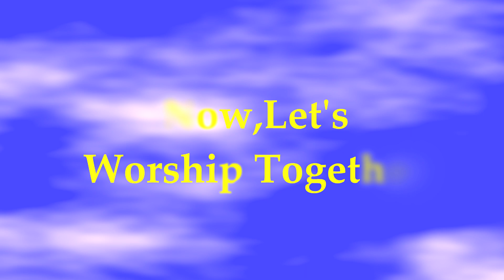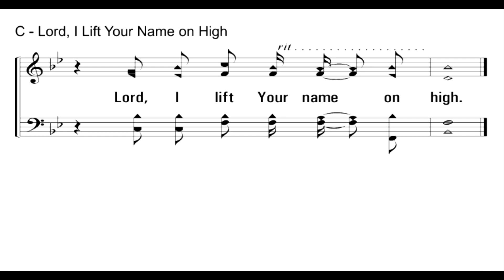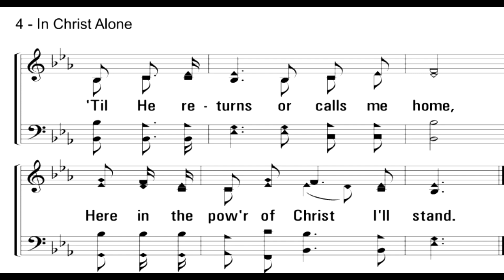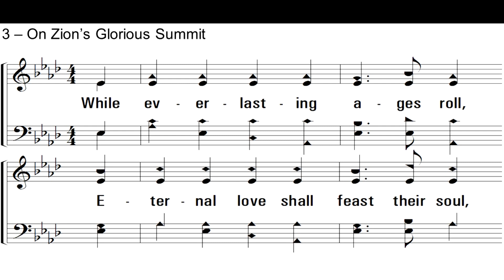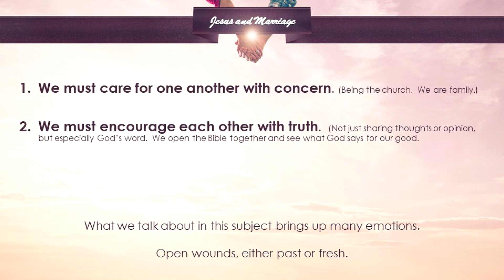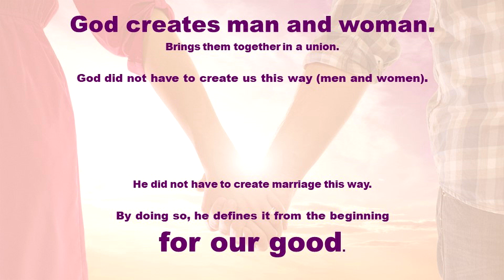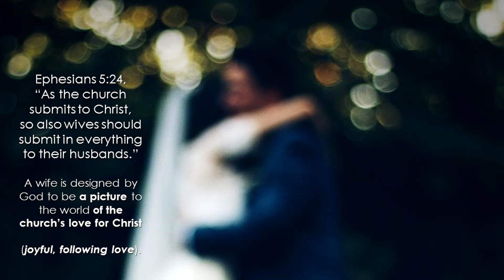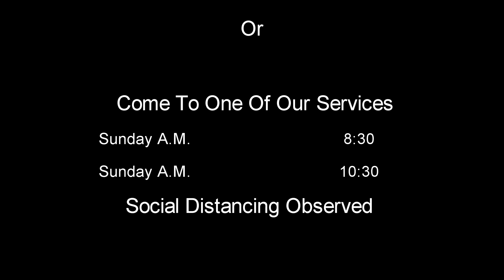"Jesus and Marriage" - Highland Church of Christ Online Sunday AM Worship Video (2/21/2021)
Highland Church of Christ in Columbia TN,
Online Worship Video.
This Week : "Jesus and Marriage" with Minister David Morris